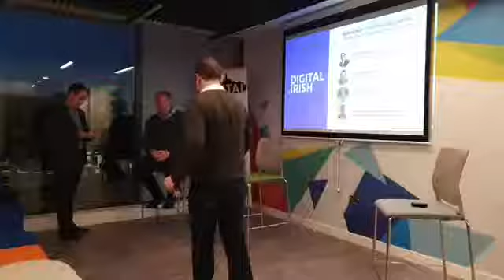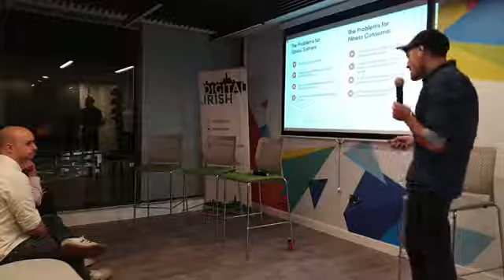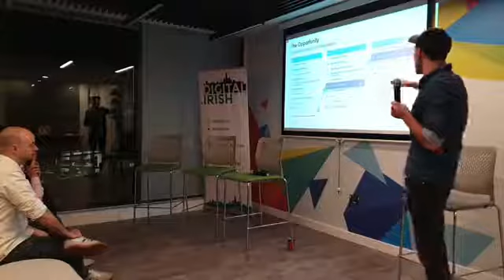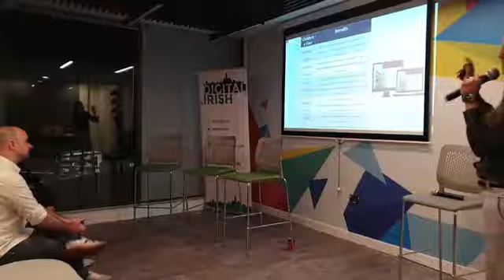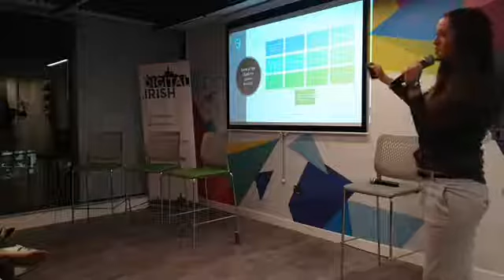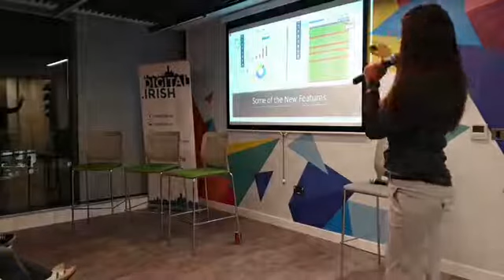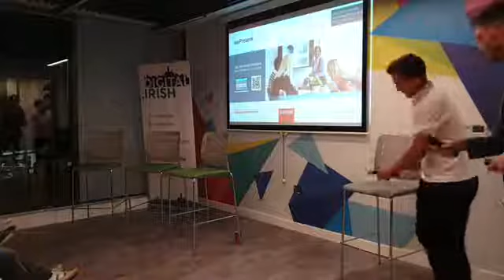Digital Irish Sports Tech Event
Digital Irish were delighted to host an event focusing on Sports Tech with London Sport. On the Sports Tech panel was Andrew Burke, Eamonn Carey, and Des Ryan moderated by Jack Stenson.

The aim of the evening was to bring together like minded people in this space, highlight the capability of some of the companies within Sports Tech and ultimately help build our Digital Irish community in London.

We kicked off with a panel discussion on trends and opportunities, followed by some company power pitches from BUA FIT, Clubforce, Setanta College, & hexisapp.com.